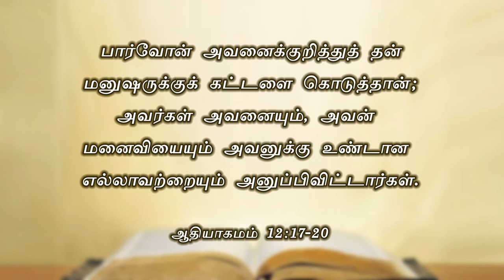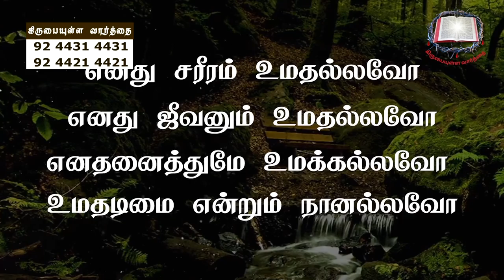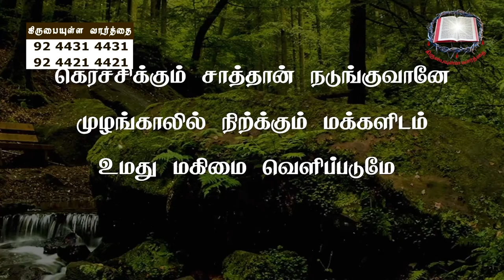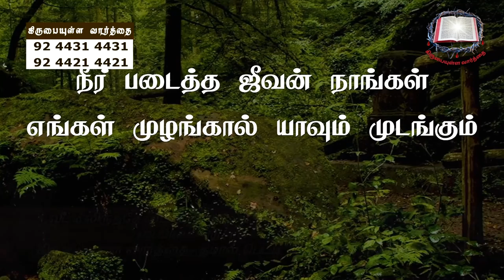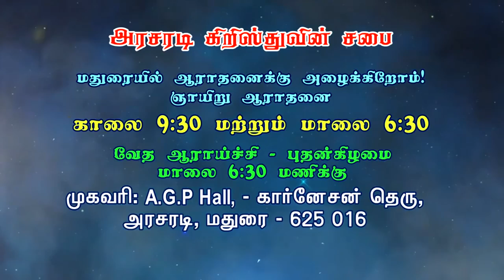ஆபிரகாமின் வாழ்க்கை வரலாறு | ஆதியாகமம் பாகம் - 27 (2) | Bro. Philemon Rajah